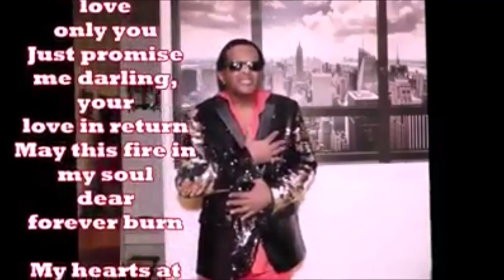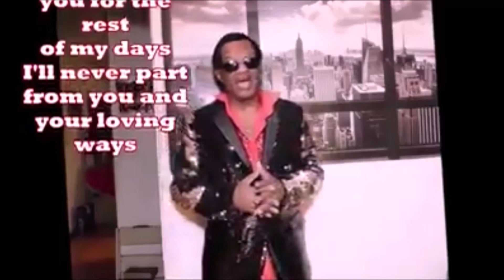FOREVER MY DARLING Wife~ James Fitts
"YOU ARE ALTOGETHER BEAUTIFUL MY DARLING.."
."This is Me singing  this classic love song to my beautiful wife Amy, whom I love so much.